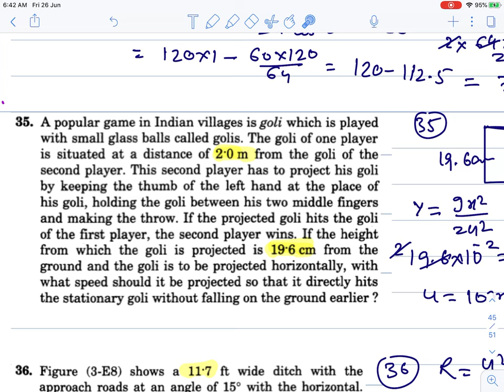L6 HC Verma Solutions | Chapter 3 Kinematics: Exercise Questions 31 to 40 | Chandra Sir Physics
📝 Class 11

📝 Class 12